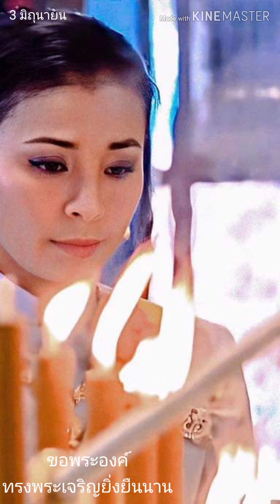EP.310 | 3 มิถุนายน | วันเฉลิมพระชนมพรรษาสมเด็จพระนางเจ้าสุทิดาพัชรสุธาพิมลลักษณ์พระบรมราชินี